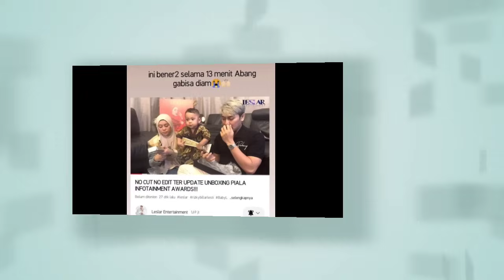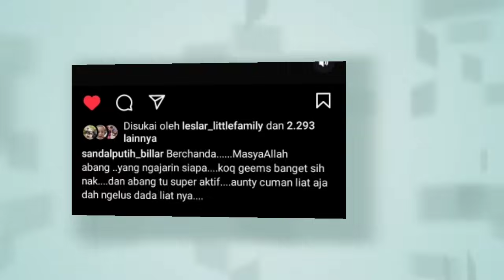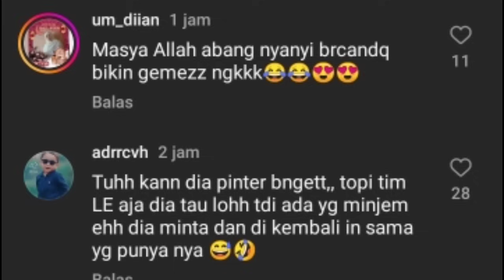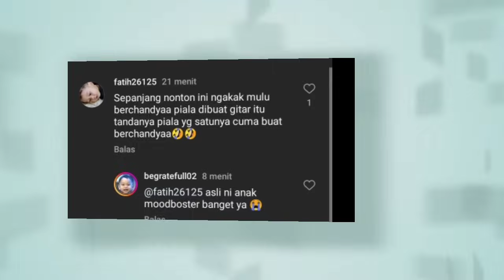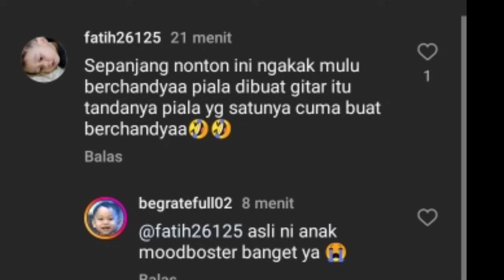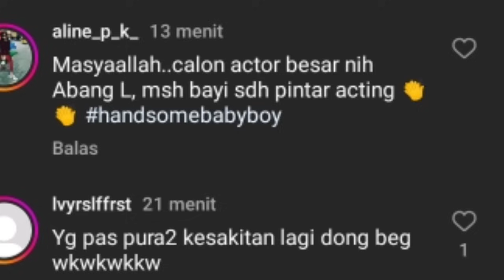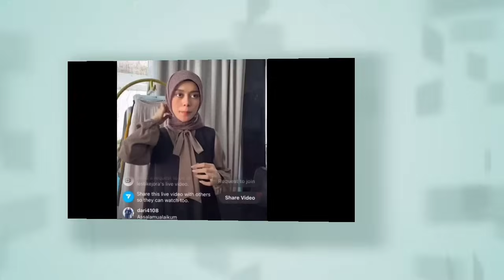OMG LESLAR SAMPE KAGET GARA2 INI ENDINGNYA BIKIN NGAKAK